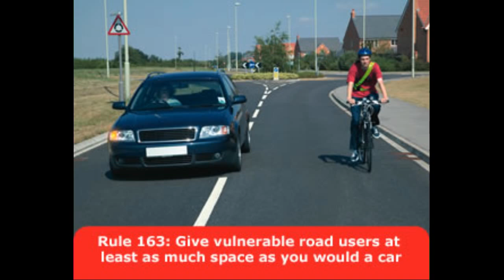Bus Driver Troubles - MX09ATK (Stagecoach) & MX58DXO (First)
UPDATE (8th August 2013): Both companies are dealing with the respective incidents.

I find the quality of bus driving has improved dramatically over the last year or so, especially at First, but there is still a long way to go before they get anywhere near a Six Sigma quality level

Lessons:

In the first one, it was good that I was in the primary position to start with because I had space to move left when the idiot cut me up. If I'd been nearer to the kerb, they would probably still have cut me up but I would have had nowhere to go.

In the second one, it would have been better if I had stayed out in primary position from the point where I had to move out to avoid the broken tarmac. It might have annoyed the driver of the bus, but at least it would have been safer.

MX09ATK Details:
Date and time: 6th August 2013 at 4.45pm
Location: Broad Street, Salford (Westbound)
Fleet number: 19501
Service number: 50

MX58DXO Details:
Date and time: 6th August 2013 at 5.20pm
Location: Manchester Road, Bolton (Northbound)
Fleet number: 37402
Service number: 8